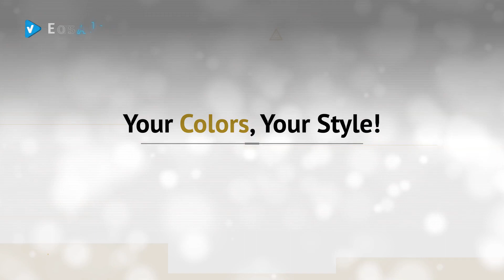| Herschel Heritage Kids Children's Backpack One Size | Kids' Backpacks Color 2019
Black Friday / Cyber Monday Herschel Heritage Kids Children's Backpack Black/Saddle Brown One Size by Herschel

Black Friday / Cyber Monday Herschel Heritage Kids Children's Backpack Border Stripe/Tan Synthetic Leather One Size by Herschel

Black Friday / Cyber Monday Herschel Heritage Kids Children's Backpack Light Grey Berry Pink Lady Crosshatch, One Size by Herschel

Black Friday / Cyber Monday Herschel Heritage Kids Children's Backpack Medieval Blue Crosshatch/Checkerboard One Size by Herschel

Black Friday / Cyber Monday Herschel Heritage Kids Children's Backpack Mid Grey Medieval Blue Black Crosshatch, One by Herschel

Black Friday / Cyber Monday Herschel Heritage Kids Children's Backpack Multi Floral One Size by Herschel

Black Friday / Cyber Monday Herschel Heritage Kids Children's Backpack Navy/saddle Brown One Size by Herschel